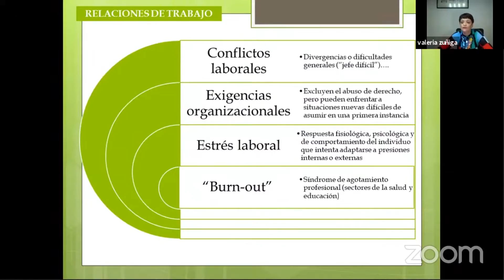Foro universitario aborda el derecho del trabajo y la igualdad de género en contexto pandemia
Las condiciones laborales y contractuales   de las mujeres en el contexto de la pandemia, como viven y deben asumir la maternidad, el derecho a la sala cuna, el teletrabajo y la violencia en el entorno laboral fueron algunos de los temas expuesto durante el foro organizado por el Departamento de Ciencias Jurídicas de la Universidad de Magallanes

Derecho del trabajo e igualdad de género: análisis en el marco de la crisis sanitaria, fue el título de la jornada que reunió a académicas de la UMAG y otras instituciones nacionales.